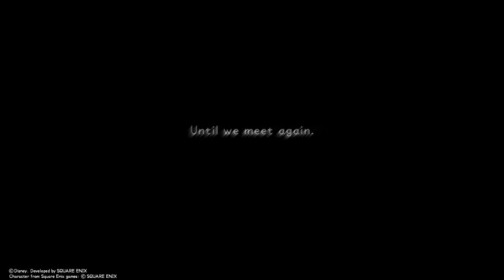Let's play KINGDOM HEARTS part 57